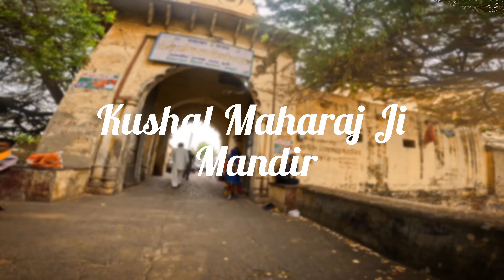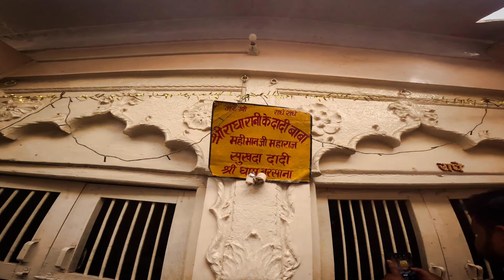Barsana || राधा रानी का महल || Vrindavan || Day 3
Aj Ka Video Bahut Jasa Special Hai, Kiyu Ki Barsana Hmm Sb K Liye Jiban Hai.
Barsana Me Toh Bs Radhe Radhe Hota Hai Aaur Aj Mai Ap Ko Le Chalunga Is Pawan Nagri Mee.

Iiss Video Ko Dek K Ho Sakta Hai Ap Ko V Barsana Aane K Dil Kare, Aaur Radha Rani K Kripa Aap V Paye.

So Please Use You Headphone For Better Experience And Travel With Me Virtually.